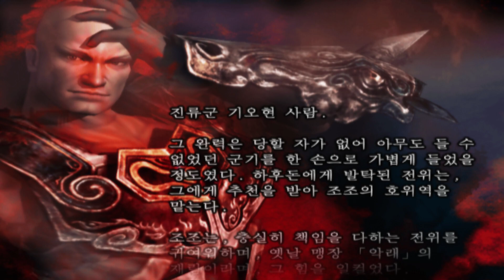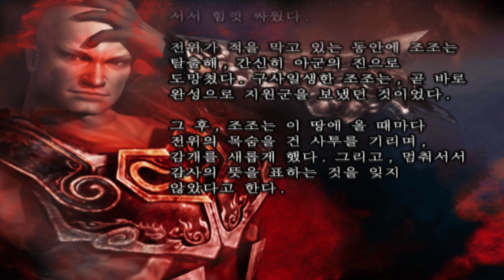진 삼국무쌍 3 맹장전 | 열전 모드 | 전위 | 완성 사수전